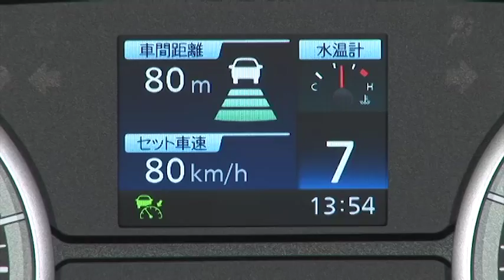日野セレガ（大型観光バス）｜スキャニングクルーズⅡ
大型観光バス 日野セレガ 「スキャニングクルーズⅡ」の紹介映像です。